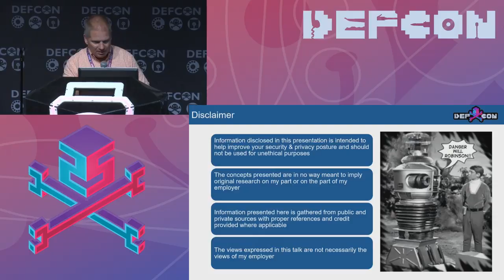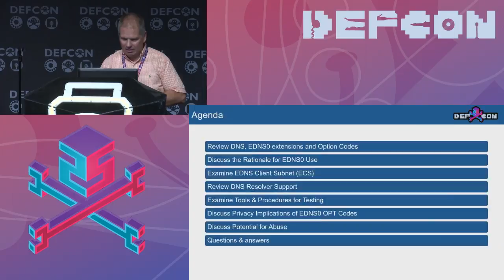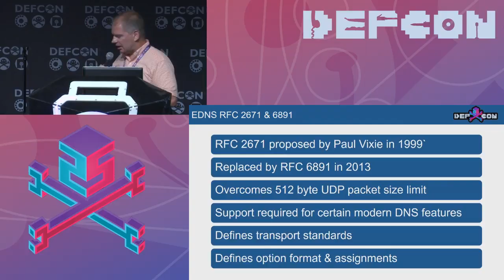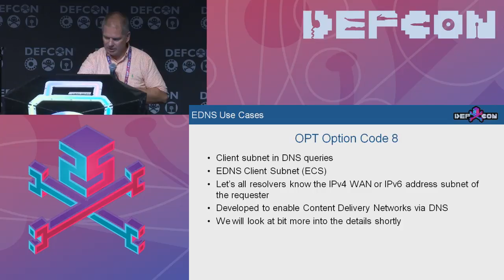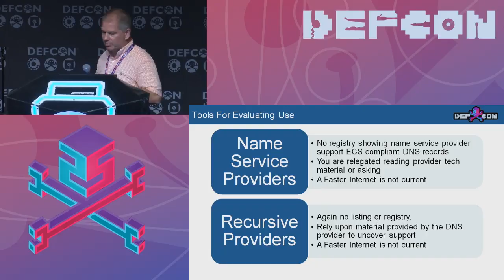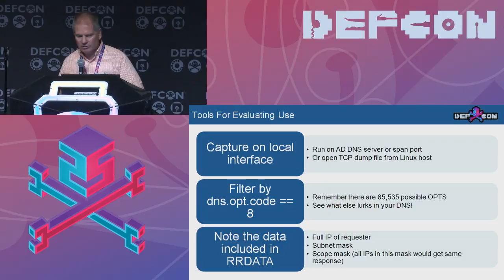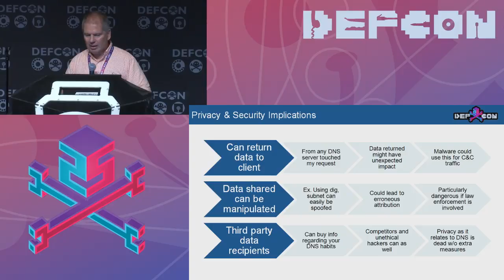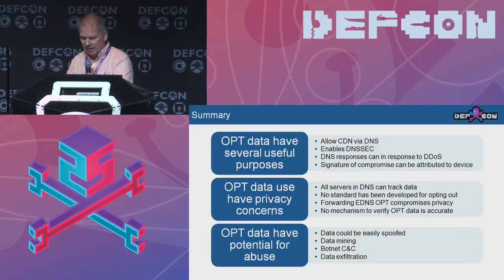DEF CON 25 - Jim Nitterauer - DNS: Devious Name Services Destroying Privacy & Anonymity w/o consent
You've planned this engagement for weeks. Everything's mapped out. You have tested all your proxy and VPN connections. You are confident your anonymity will be protected. You fire off the first round and begin attacking your target. Suddenly something goes south. Your access to the target site is completely blocked no matter what proxy or VPN you use. Soon, your ISP contacts you reminding you of their TOS while referencing complaints from the target of your engagement. You quickly switch MAC addresses and retry only to find that you are quickly blocked again!

What happened? How were you betrayed? The culprit? Your dastardly DNS resolvers and more specifically, the use of certain EDNS0 options by those resolvers.

This presentation will cover the ways in which EDNS OPT code data can divulge details about your online activity, look at methods for discovering implementation by upstream DNS providers and discuss ways in which malicious actors can abuse these features. We will also examine steps you can take to protect yourself from these invasive disclosures.

The details covered will be only moderately technical. Having a basic understanding of RFC 6891 and general DNS processes will help in understanding. We will discuss the use of basic tools including Wireshark, Packetbeat, Graylog and Dig.